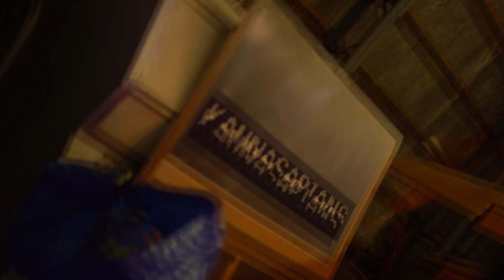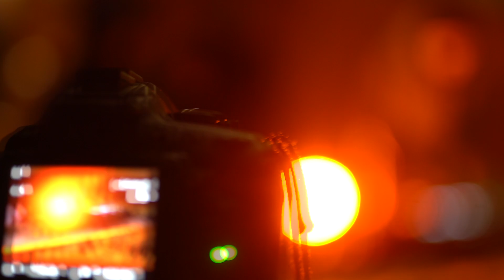Zan & Co. at Lithuanian Aviation Museum 2024 01 17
Zan & Co. at Lithuanian Aviation Museum 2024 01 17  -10 °C

Gintas K

Kaunasapians: Edvinas & Fausta

Video: Edvinas Bagdonas and Fausta Bačelytė